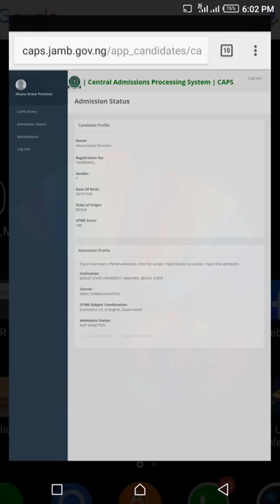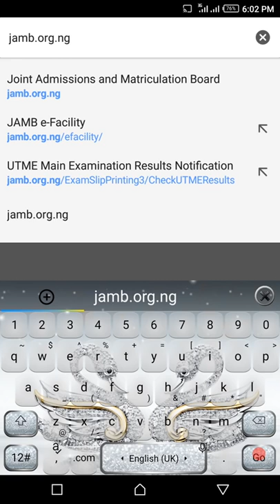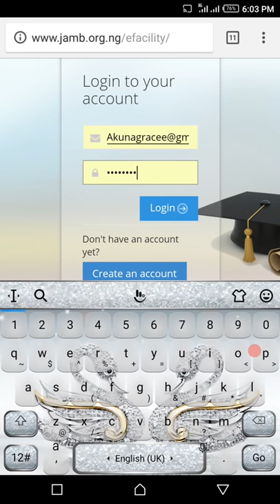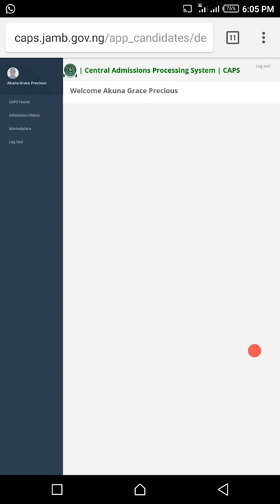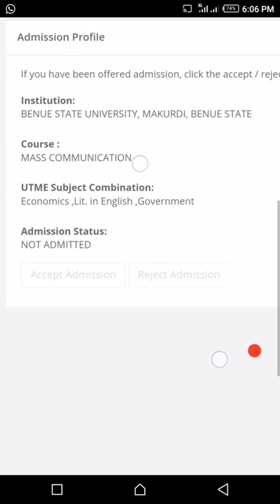How To Check Admission Status On Jamb Caps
Jamb Admission Status checking is done on the Jamb Caps Portal.

This Jamb Tutorial will guide you on How to Check Jamb Admission Status And Accept or Reject Admission.

Updates To This Video:
1. Jamb Official Website is now jamb.gov.ng
2. Every other Step is the same.
3. With this guide, you can check 2021, 2023 and 2024 Jamb Admission Status